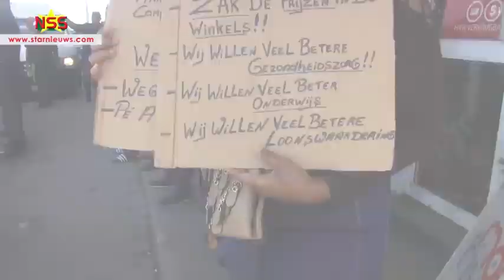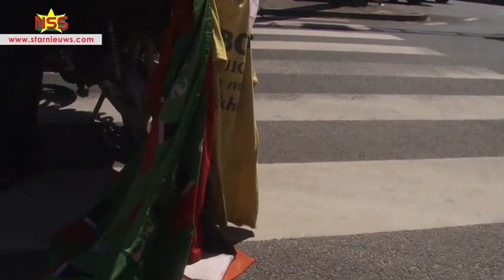🇸🇷 Suriname Live Tv in Nederland te Ontvangen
Protest van Organic bij Kwakoe
Aug 15, 2022  Een korte samenvatting van de 'kick-off' van de hernieuwde protest tegen de regering.